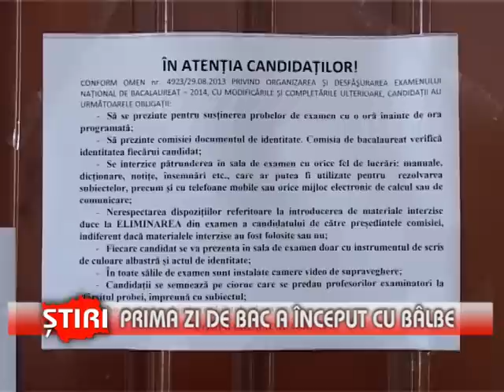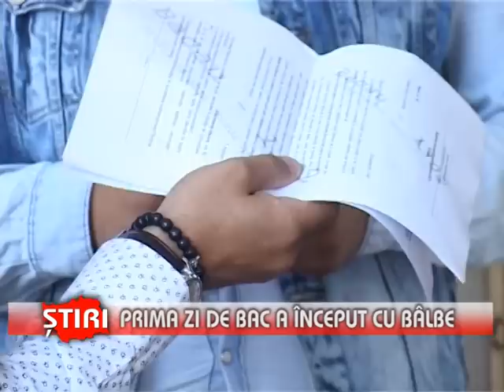Prima zi de Bac a început cu bâlbe